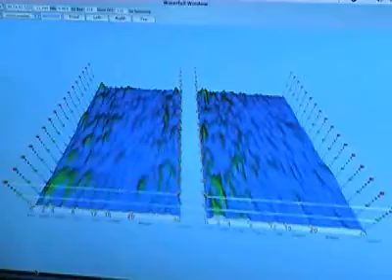Antony Hall - Gregory Byatt: ENKI 2008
Audio Visual Entrainment
A unique approach in Bio-digital medicine.
ENKI uses the bioelectric communication signals from Electric Fish to induce a state of 'extreme relaxation', it controls an immersive sensory environment designed to alter states of consciousness, and produce potentially 'healing' effects. Ultimately ENKI offers the possibility of becoming one with the mind of 'nature' - and by default, achieving an altered, beneficial state through this experience.

The ENKI prototype has been developed through research into interactive biotechnological systems, biophysics, as well as other, believed scientific theories and ideas, used to develop similar technologies in the realm of medicine, neuroscience and ideas taken from other more obscure healing technologies.